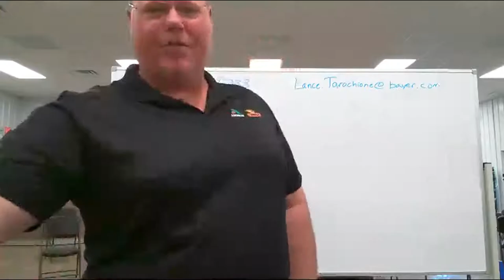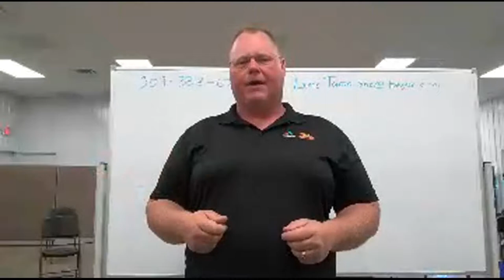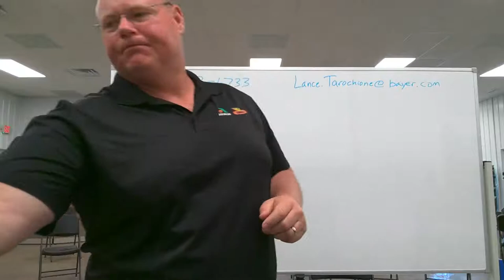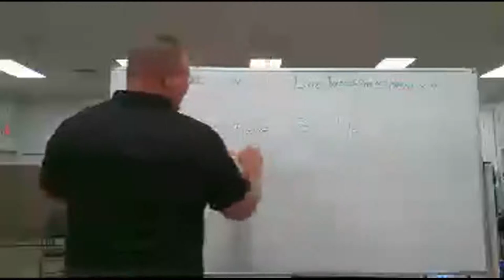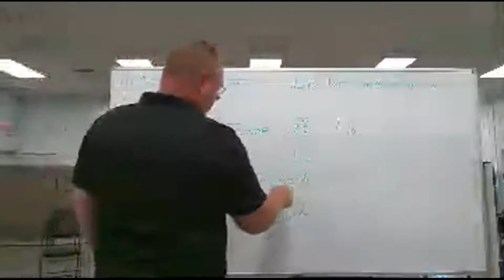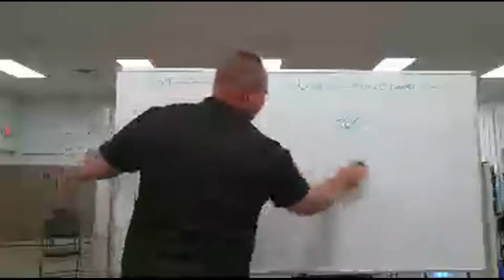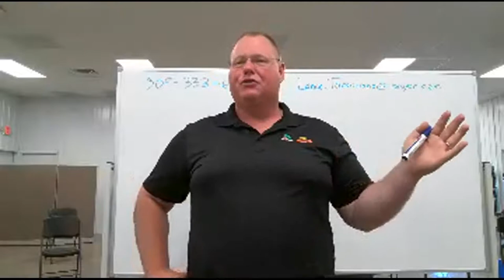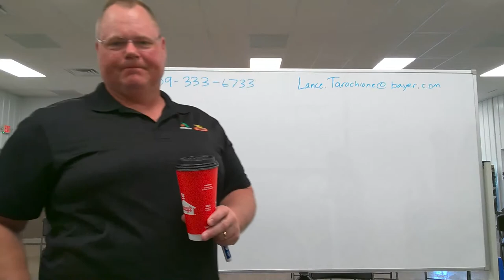Ask the Agronomist S1 Ep7